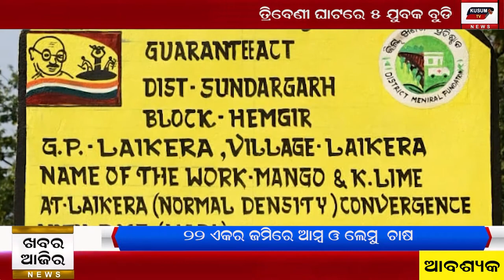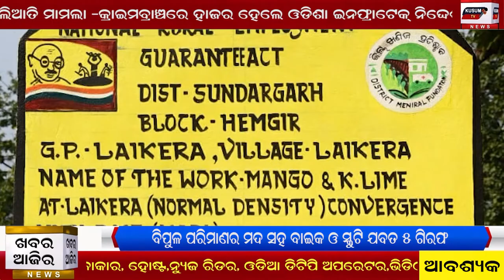Khabar Aajira 18 11 2020 evening news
sundargarh hemgiri block re wadi prakalpa subharmbha#
#22 acr jami re aamba o lembu chasa#bhadrak abakari bibhag ra chadau,#
bipula parimana re mada sa bike scooty o 5 giraf#

kodala south co re khulam khula beaain karya kalap#